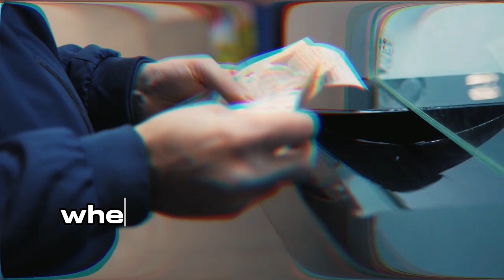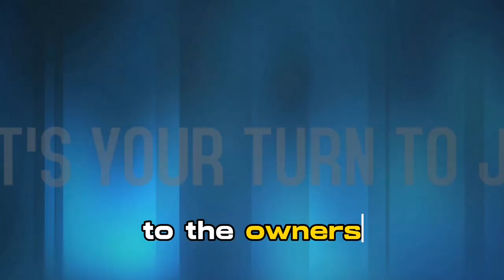Meta Force - the flagship of Decentralized systems.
Where Virtuality meets Reality.

Join Metaforce today!
Meta-force is a global Cryptocurrency Ecosystem whose members help each other to achieve financial well-being using our tools and algorithm of instant profit distribution on smart contracts. Tools include the Tactile marketing, force coin, NFT, Metaverse, unique staking etc.

Sneak peak into the roadmap of this life-changing opportunity.

Copy and paste my link in your Dapps on your wallet to sign up on Meta force: